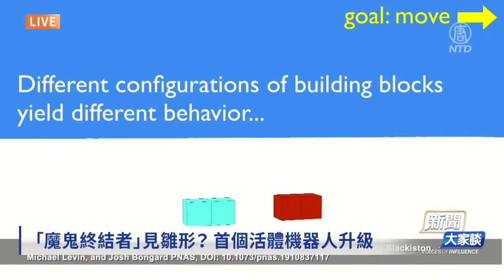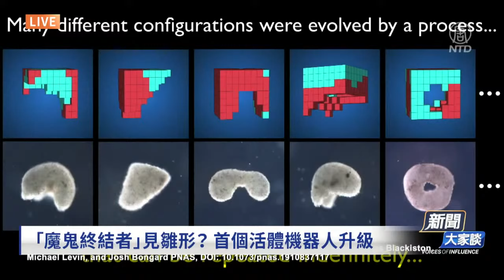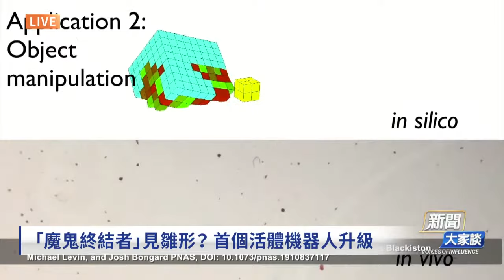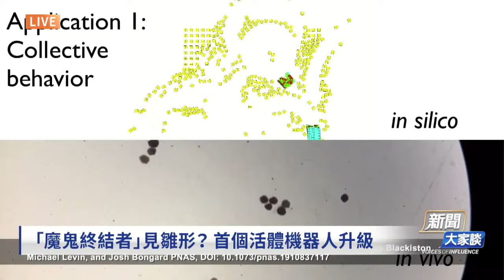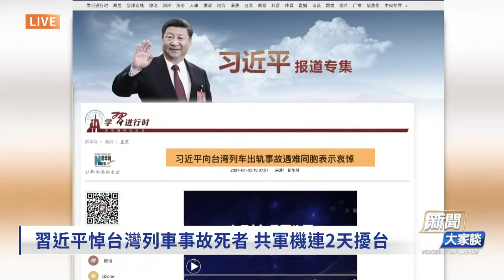【新聞大家談 4/5】「魔鬼終結者」見雛形？ 首個活體機器人升級，有記憶，致命傷5分鐘自癒；習近平悼台灣太魯閣號事故死者後，共軍機連2天擾台，統戰牌打壞了；中共在台海 南海 東海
「魔鬼終結者」見雛形？ 首個活體機器人升級
習近平悼台灣列車事故死者 共軍機連2天擾台
四面樹敵 共軍南海 台海 東海齊挑釁
美軍艦施壓 現身東海長江口附近
法國挺共「虛構」記者找到了？ 自稱後悔

【新聞大家談 4/5】「魔鬼終結者」見雛形？ 首個活體機器人升級 有記憶 致命傷5分鐘自癒；習近平悼台灣太魯閣號事故死者後 共軍機連2天擾台 統戰牌打壞了；中共在台海 南海 東海齊挑釁 犯兵家大忌；法國挺共「虛構記者」找到了 自稱後悔